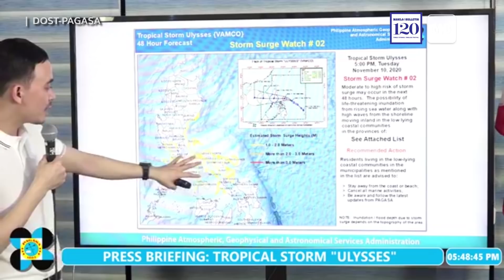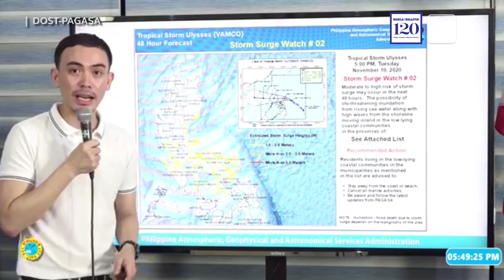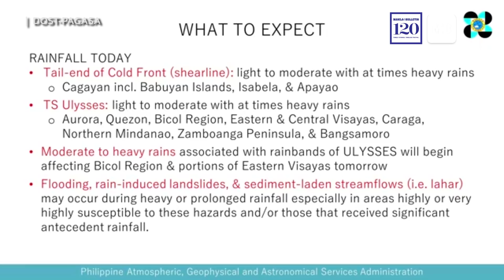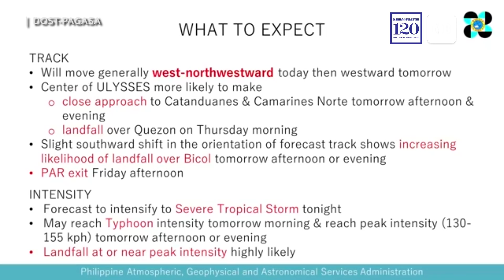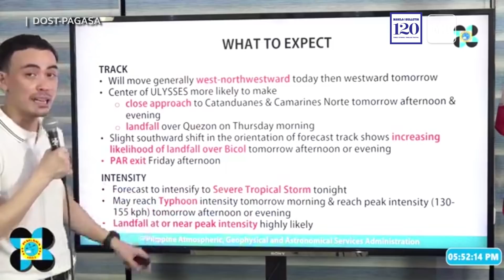Signal no. 2 over Bicol as tropical storm Ulysses nears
Tropical cyclone wind signal number 2 is now raised over majority of Bicol region, while more areas are under signal number 1 including Metro Manila, with the further intensification of tropical storm “Ulysses” (international name “Vamco”) on Tuesday afternoon.